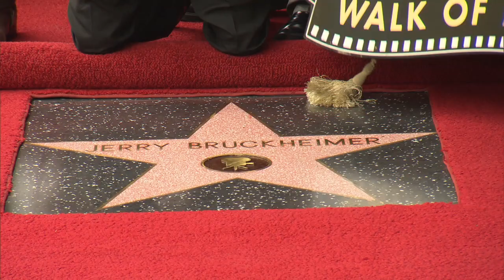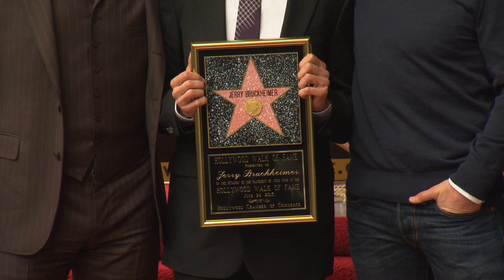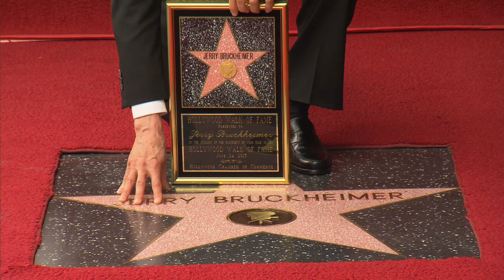Jerry Bruckheimer Hollywood Walk of Fame Star Ceremony: Bruckheimer's Speech & Photocall| ScreenSlam